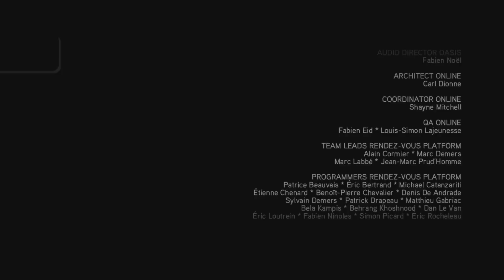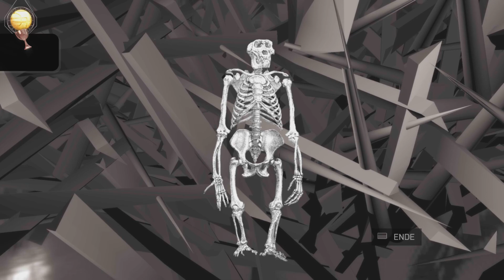Assassin's Creed II Platin #44